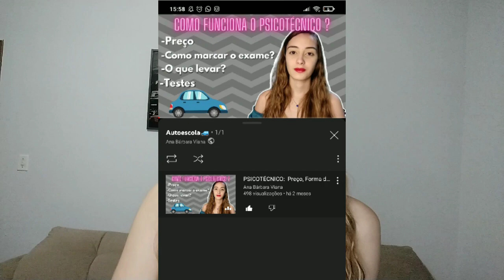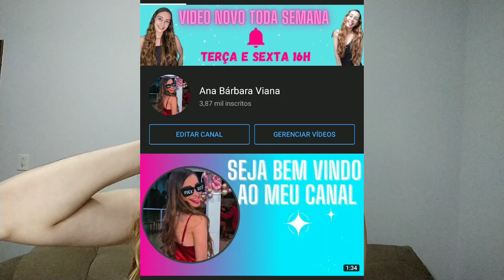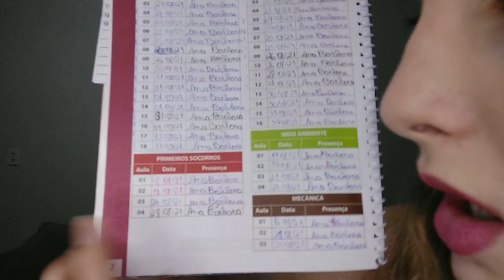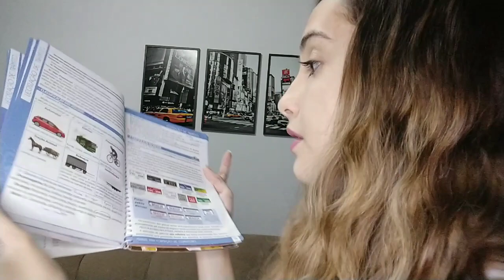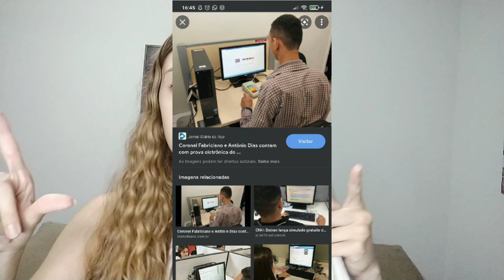Legislação de Trânsito: como funcionam as aulas e a prova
Oiie!! Obrigada por ver meu vídeo ❤️ Se puder, veja ele até o final para me ajudar a crescer meu canal!

📌 Nesse vídeo eu  conto TUDO sobre as aulas e sobre a prova de legislação de trânsito.
📌Falo sobre as matérias, a carga horária, como funciona a prova, a presença, etc..

🔴 Aqui no meu canal eu mostro tudo o que está em alta na minha vida, juntamente de dicas super especiais para você. Além de eu compartilhar um pouquinho da minha vida por meio de vlogs e através de vídeos que eu conto algumas de minhas experiências. que sem dúvidas alguma, podem lhe ajudar em algo! Sou uma youtuber iniciante, mas tenho muito para mostrar ainda para você.

🔴 Posto stories todos os dias, e mostro melhor minha rotina. me sigam para me conhecer melhor, além de só pelo youtube